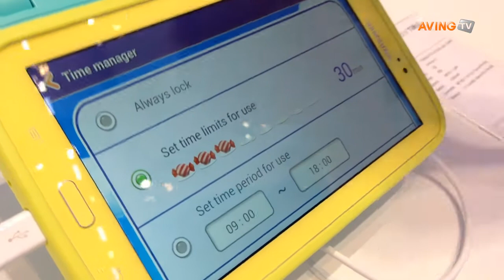Samsung announce its 'Galaxy Tap 3 Kids'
Samsung announced about the new 'Galaxy Tap 3  kids' with Android 4.1 at IFA 2013

7inch Galaxy Tap 3 Kids comes with learning applications, parental control programs that allows the parents to monitor their kids activities, and even choosing how many hours the kids can use it.